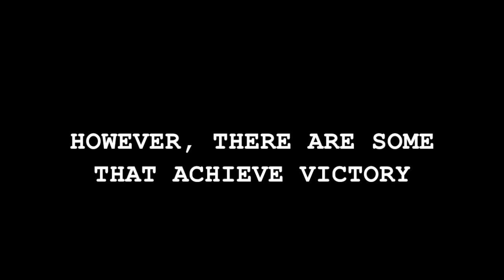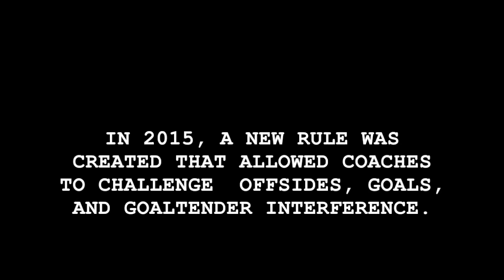The Tampa Bay Refs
The Best Highlights of the Tampa Bay Refs in the 2018 Playoffs.